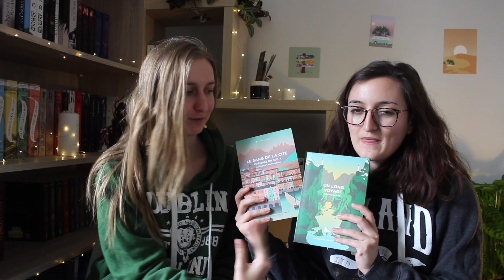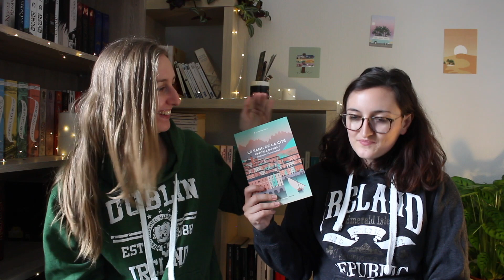📗 Comparaison 📕Le sang de la cité - La Tour de Garde, Capitale du Sud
On est tellement excitées à l'idée de vous parler de ce roman, un gros coup de coeur ! C'est de la fantasy comme on en lit peu, ou pas du tout, originale, subtile, et définitivement francophone 😍
Et vous, vous l'avez lu ? Il vaut le détour, et surtout, un petit prix ? (PLIB2022)

Au programme :
00:00 : Musique d'intro
00:12 : Introduction
01:37 : Comparaison
17:07 : Conclusion
18:37 : Musique d'outro